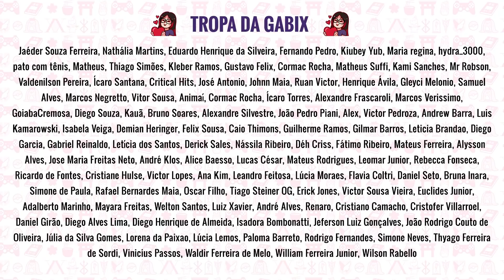SAMURAI X: A ORIGEM | MELHOR FILME de RUROUNI KENSHIN (Sem spoiler!)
Comentei o filme live action de Samurai X: A Origem (ou Rurouni Kenshin: The Beginning). A história que conta o início e o fim da trajetória de Kenshin como Battousai, o seu drama com Tomoe e como ela mudou sua vida.

✨ ME SIGA!!!

GABRIELA XAVIER
Caixa Postal 81646
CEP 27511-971